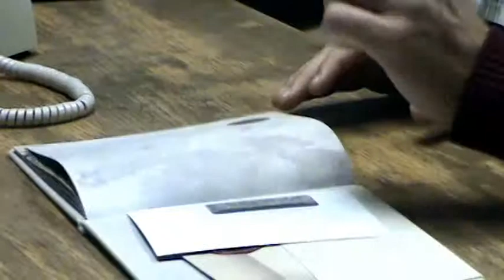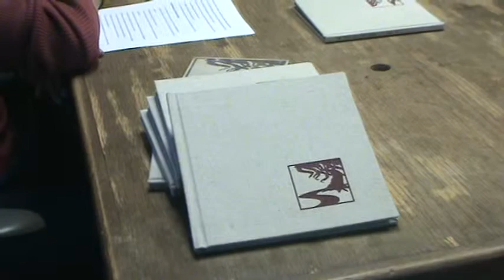Blue and Gold Report: Aras Baskauskas -Part 2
Anteater alumnus Aras Baskauskas talks with the Blue and Gold Report about music, movies, his hat line and Survivor. (Part 1)